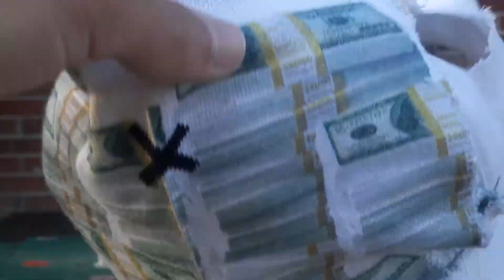Tech decking on my back porch. Then skateboarding as my left shoe came untied as I popped my ollie😀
I'm having fun tech decking and skateboarding on my back porch 😀